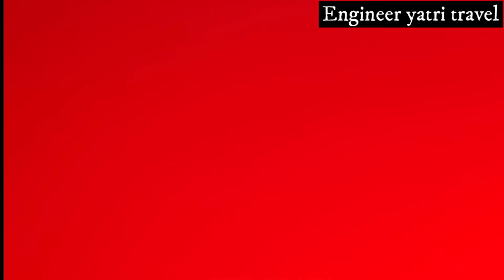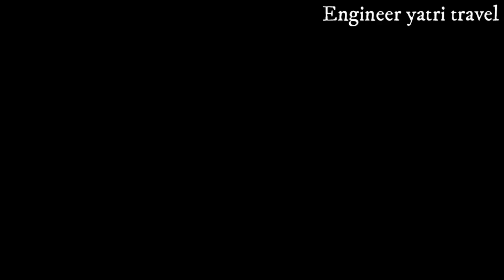Mumbai ki jaan Mumbai local train |travelling in 2nd class seat of Mumbai local train 📸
This video is about Mumbai local train and travelling in 2nd class seat of local train.

Happy digital travelling |